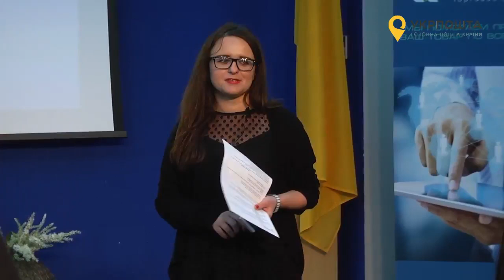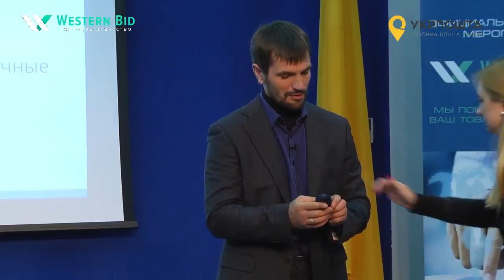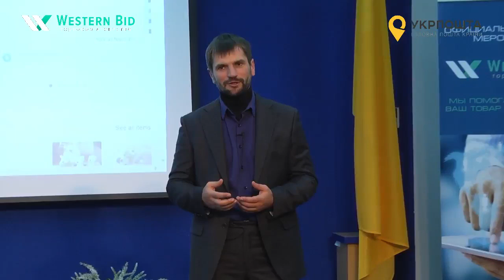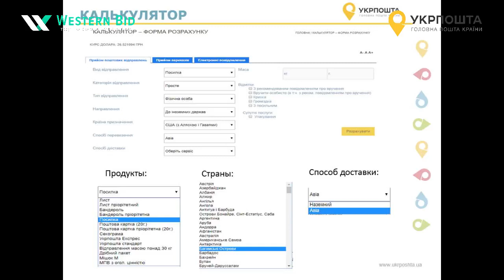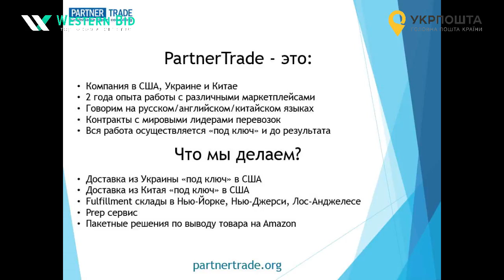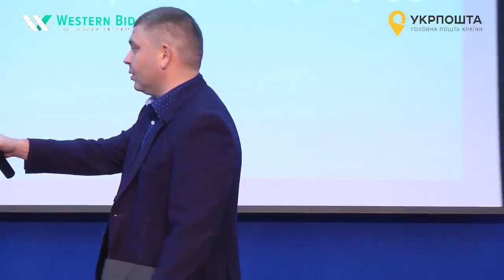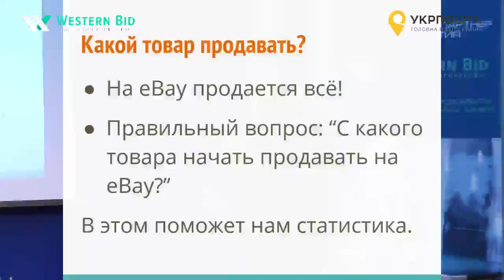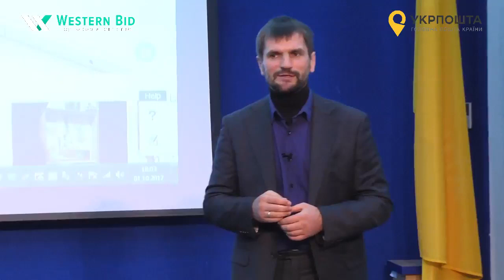Как стартануть на eBay - 2017-2018 (Украина, Киев)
Oleg Bilonogyi & E Export School від Укрпошта.
Видео взято с YouTube - канала "E Export School від Укрпошта":
!!!Будьте внимательн в июне прошло обновление 2018 и некоторые функции либо изменены программистами eBay, либо не работают!!!